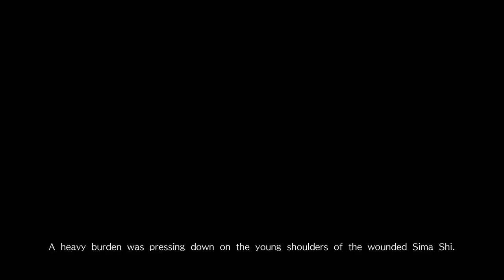3nd Northern Campgain against Wei. Dynasty Warriors 9 Jiang Wei